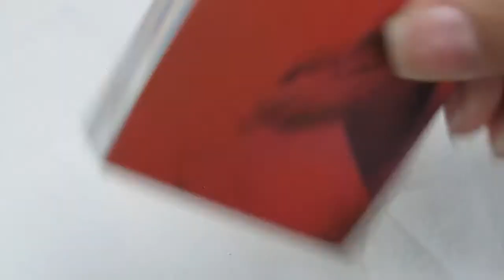فقاقيع المناكير باستخدام الماء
Mmiieeooww's shared video file.